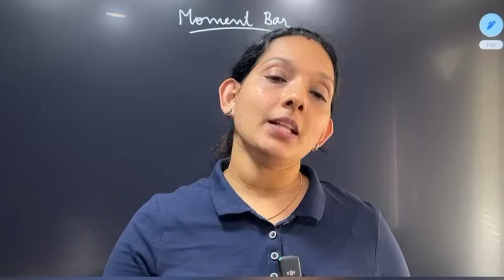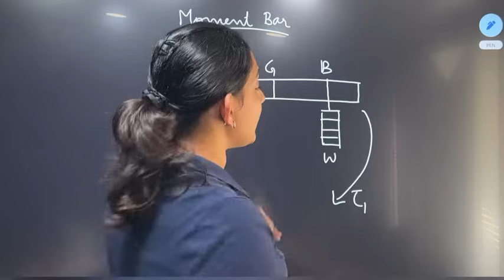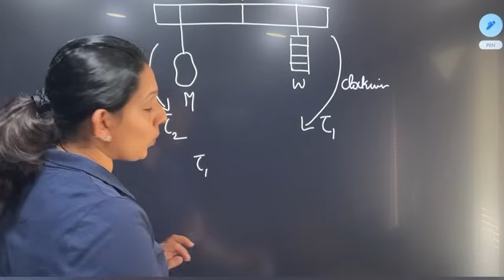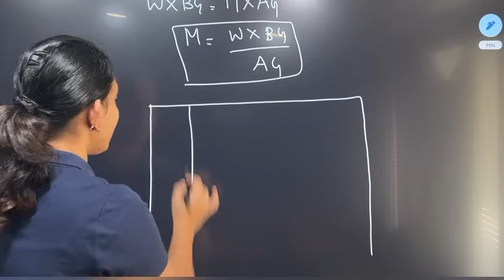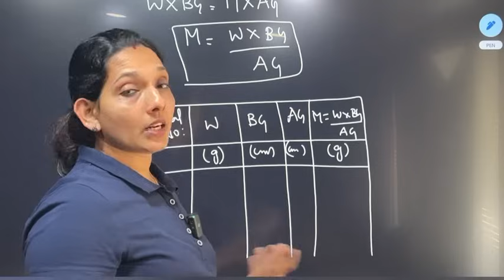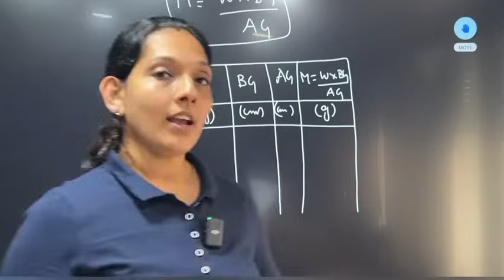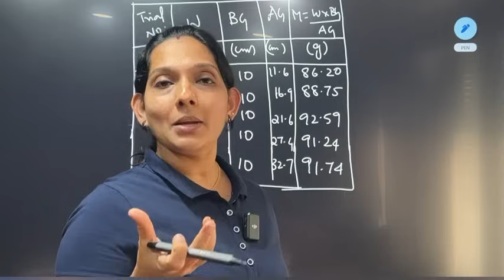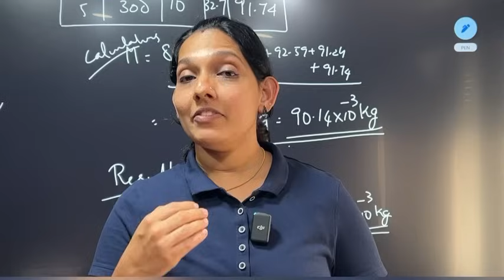Plus Two Practicals |Moment Bar നിസ്സാരമായ ഈ തെറ്റുകൾ എങ്ങനെ ശ്രദ്ധിക്കണം എന്നു നോക്കുക 👍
Moment bar is an experiment based on Rotational motion

Hope this is clear for you .. 👍